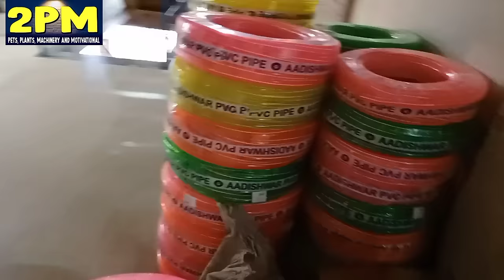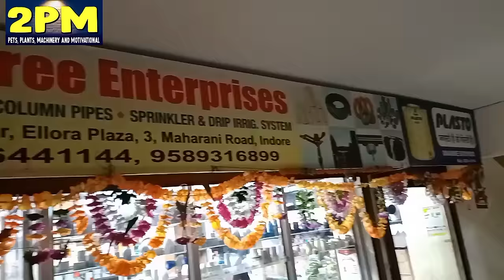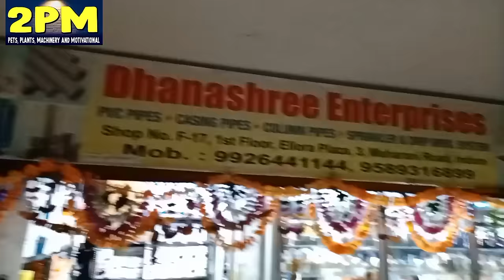All Type Pipe ड्रिप & स्प्रीकंलर सिस्टम थोक विक्रेता Indore wholesale Drip and sprinkler irrigation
धनश्री इंटरप्राइजेस
मुख्य विक्रेता- रिजीड पीवीसी पाईप, केसिंग पाईप, प्लमब पाईप, कॉलम पाईप, एचडीपीई पाईप, स्प्रींगलर सिस्टम, ड्रीम ईरिगेशन सिस्टम, सेक्शन होम पाईप, गार्डन पाईप, एलएलडीपी एस डब्ल्यू पाईप, सेल्फ प्रायमिंग मोटर स्प्रे एवं सोलवेंट सीमेंट आदि आयटम के विक्रेता
दुकान नम्बर 17, पहजी मंजिल एलोरा प्लाजा 3, महारानी रोड, इंदौर मप्र
मोबाइल -
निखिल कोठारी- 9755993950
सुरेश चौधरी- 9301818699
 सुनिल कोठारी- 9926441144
Topic cover-
Indore wholesale Drip and sprinkler irrigation
Drip system wholesale shop Indore
sprinkler irrigation wholesale shop Indore
Drip irrigation wholesale shop Indore
Drip irrigation manufacture indore
indore agriculture pipe market
indore agriculture market
indore agriculture Product market
Plumbing material wholesale market indore
indore Plumbing material wholesale market
Indore Plumbing material market
Indore Pvc Pipe market
PVC Pipe wholesale Market in Indore
agriculture pipe wholesale market Indore
agriculture pipe wholesale shop Indore
agriculture pipe low price in Indore
agriculture pipe menufacturer indore
agriculture pipe Factory Indore
Plastic pipe Factory Indore
Indore Plastic pipe market
Pvc pipe price
pvc pipe
pvc pipe rate
cpvc pipe rate
pvc pipe fitting
upvc pipe rate 2023
pvc pipe rate 2023
घ्यान दें-
जो भी खरीददारी करें अपने विवेक और ज्ञान से करें। हम सिर्फ सूचना दे रहे है ताकि आपका ज्ञान बढ़ सके। हम किसी प्रकार की सलाह नहीं दे रहे हैं। अत: जो भी खरीददारी  करें सोच समझकर करें। हम आपकी किसी भी प्रकार की खरीददारी के लिए जिम्मेदार नहीं हैं।